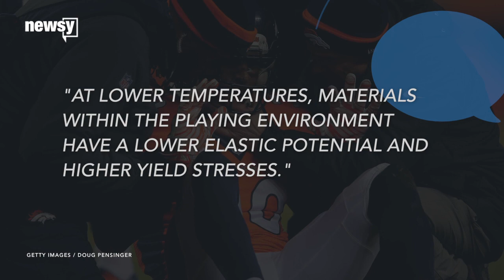Brain Freeze: Concussions In The NFL May Be Linked To Cold Weather - Newsy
As the NFL looks for new ways to prevent concussions, researchers may have a solution: play the games in warmer weather.
After looking at the 2012 and 2013 NFL seasons, a study published in the Orthopaedic Journal of Sports Medicine found players were twice as likely to suffer a concussion during a game played at 50 degrees or below versus one played at 70 degrees or above.
Researchers theorize that’s because "at lower temperatures, materials within the playing environment have a lower elastic potential and higher yield stresses."
That basically means cold weather makes the ground and equipment harder and therefore more damaging when you hit your head on it.
Scientists looked at other areas likely to be injured in a game and found that ankle injuries were 50 percent more common in cold-weather games, but that trend didn't carry over to knee, hamstring or shoulder injuries.
Researcher Dr. David Lawrence said he hopes the findings can be used to make football safer, but that more research is needed before they can be put into action.
But with cold-weather stadiums like Lambeau Field in Green Bay, Wisconsin, so entrenched in NFL history, Lawrence probably shouldn't hold his breath.

Sources:
EurekAlert!